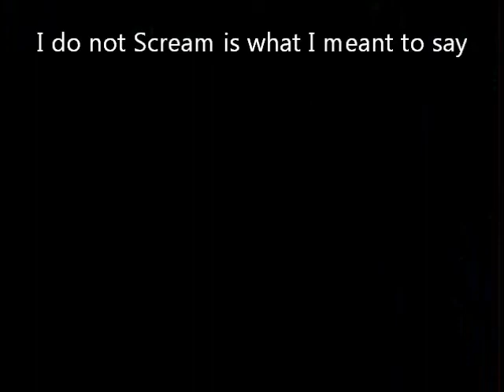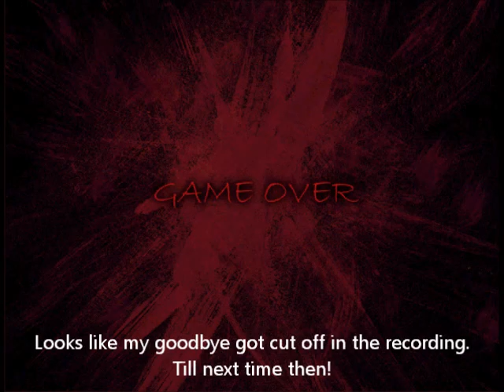The Witch's House part 1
*face to desk* I really suck at this whole "let's Play" thing